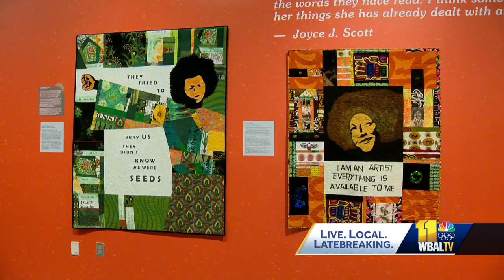'Black Woman Genius' highlights contributions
At the Reginald F. Lewis Museum, the Black Woman Genius exhibit emphasizes the importance of ancestry and maternal figures. Based on the works of Elizabeth Talford Scott, the exhibit also features Maryland artists. In a unique intersection of art and performance, the museum is preparing to give voice to the artists. Next month, eight middle and high school students from the "Rise with a Purpose" theater company will perform original monologues about the Black women artists featured in the exhibit.